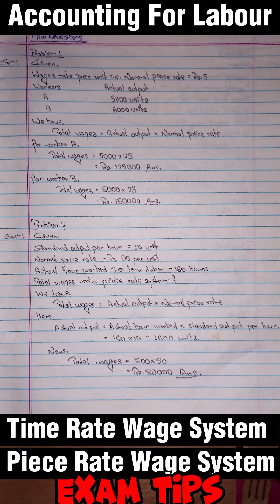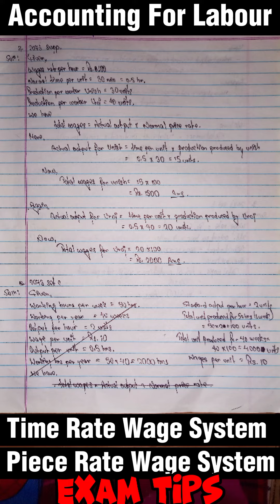Accounting For Labour | Time &Piece Rate Wage System | Class 12 NEB | Accountancy |Exam Tips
Hi !! It's me Mr. Lokendra Chand. I'm from Mahendranager, Kanchanpur, NEPAL. Iam not a professor
of any subject. But Reality is that Iam also a student of BBA as you are but here in my channel I share my knowledge what I know and I try to make you understood easily.

I know you are facing the problem of language in my videos because of my initial experience. I give you hope that my upcoming videos will be too good than previous one.
I try to give you best from my side and I want to see you happy and educated 😊.

Do you understood my classes or not please comment me and I try to make them understandable and clear.